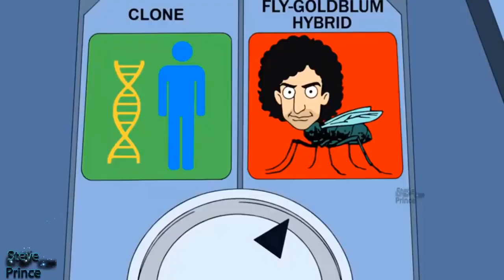Snot must give his girlfriend to Steve!